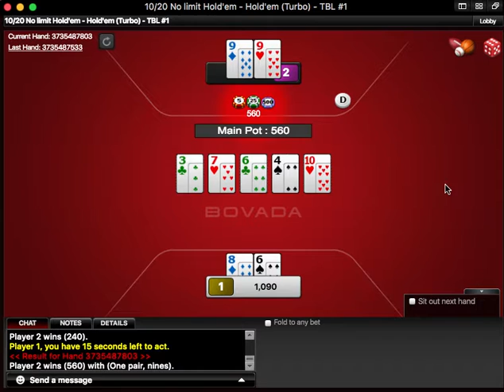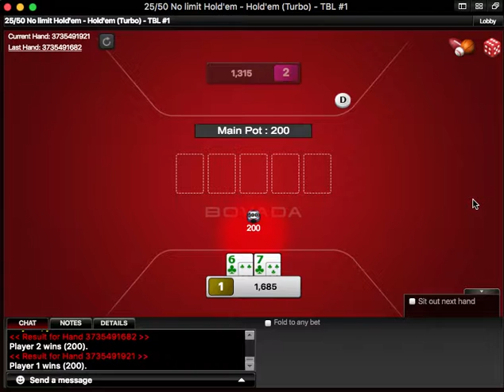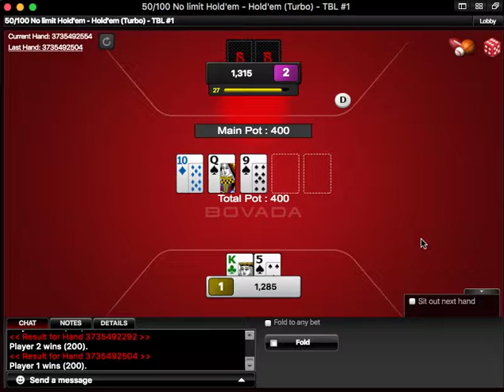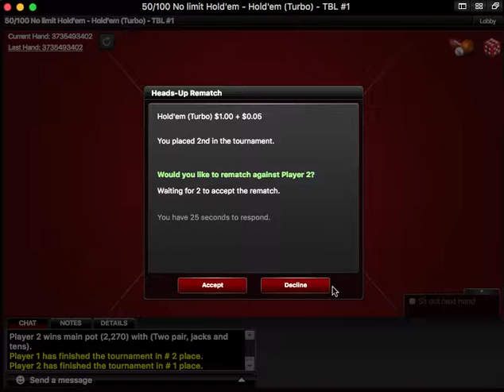Fede Tim 083018 Gm 1